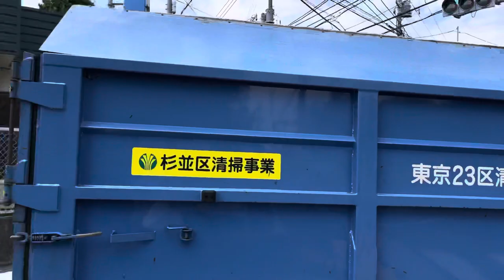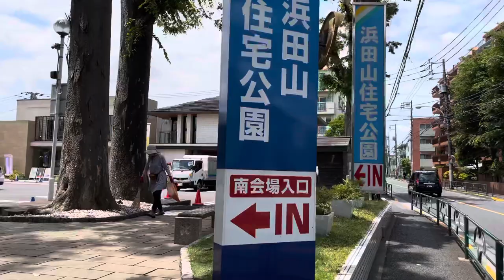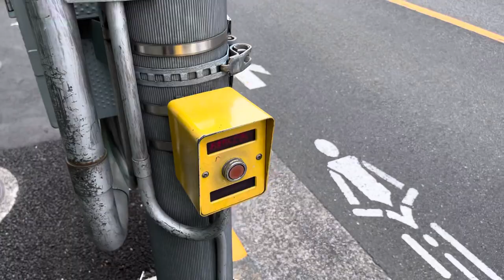[JAPAN/TOKYO]Hamadayama station walking scenery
Hamadayama station walking scenery.